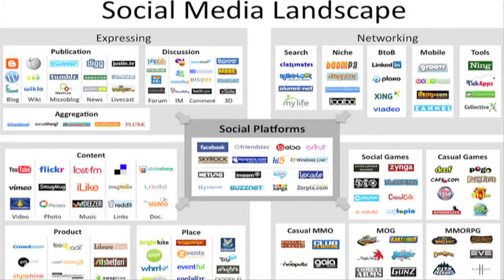ICCM 2014: Leesa Astredo, The Emotional Impact of Emergency Response on the Digital Humanitarian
Leesa Astredo, from Info4Disasters, discusses the profoundly emotional impact of emergency response on the Digital Humanitarian. @viequesbound